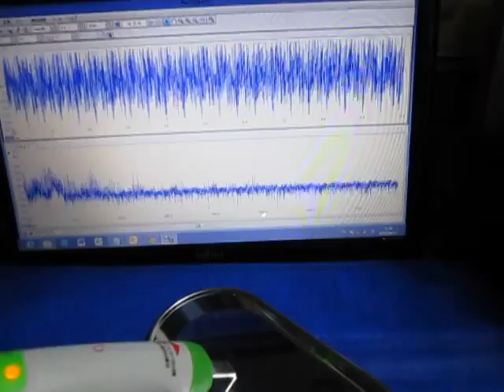超音波の測定・解析・評価技術 Ultrasonic technology